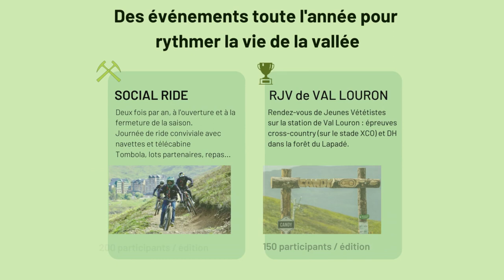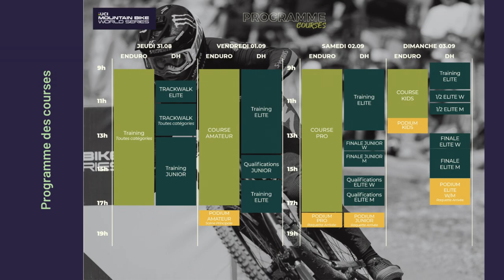Tout ce qu'il faut savoir sur la première coupe du monde de VTT (Descente et enduro) de Loudenvielle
Une première mondiale !

Loudenvielle/Peyragudes va accueillir deux manches de Coupe du monde de VTT en un week-end, du 31 août au 3 septembre 2023. C’est la première fois qu’un tel événement est organisé au monde.

La première manche sera une manche d’enduro, une discipline qui combine descente et montée. La deuxième manche sera une manche de descente, telle qu’on l’a vue à Lourdes sur les pentes du Pic du Jer.

Les deux manches se dérouleront sur une nouvelle piste qui a été créée spécialement pour l’occasion. La piste est longue de 2,6 kilomètres et comporte un dénivelé négatif de 540 mètres. Elle est reconnue pour être très technique et rapide.

Plus de 50 000 spectateurs sont attendus pour assister à l’événement. En plus des courses, il y aura également un festival avec des concerts, des animations et des exposition